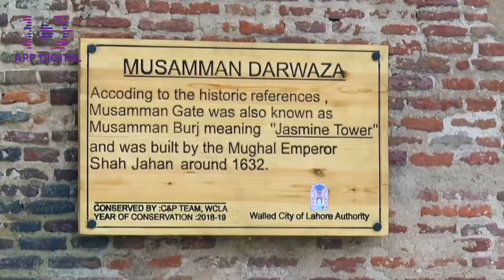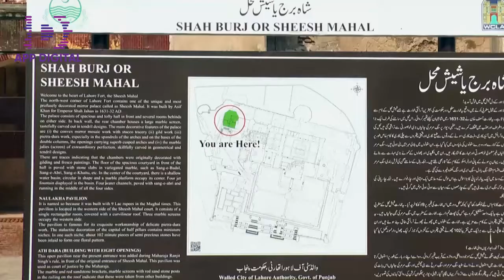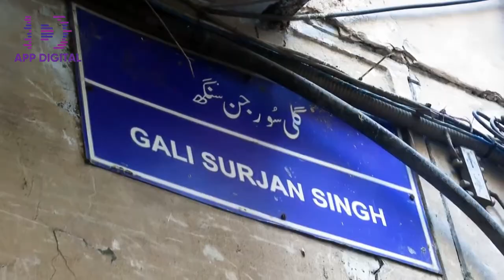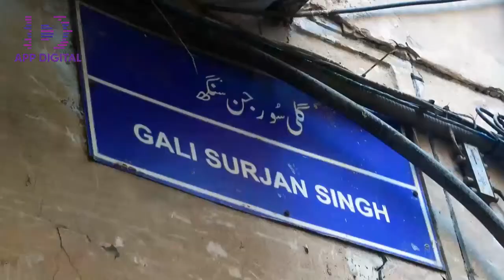Walled City Lahore, Pakistan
A peep into the historic walled City of Lahore, Pakistan
Lahore Fort - a masterpiece from the time of the brilliant Mughal civilization is part of UNESCO's World Heritage List

The Lahore Fort is characterized by monumental structures - an outstanding example of Mughal artistic expression at its height, as it evolved during the 16th and 17th centuries. The Mughal civilisation, a fusion of Islamic, Persian, Hindu and Mongol sources (from whence the name Mughal derives) dominated the Indian subcontinent for several centuries and strongly influenced its subsequent development.

The Lahore Fort, situated in the north-west corner of the Walled City of Lahore, occupies a site which has been occupied for several millenia. Assuming its present configuration during the 11th century, the Fort was destroyed and rebuilt several times by the early Mughals during the 13th to the 15th centuries. The 21 monuments which survive within its boundaries comprise an outstanding repertory of the forms of Mughal architecture from the reign of Akbar (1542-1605), characterized by standardized masonry of baked brick and red sandstone courses relieved by Hindu motifs including zooomorphic corbels, through that of Shah Jahan (1627-58), characterized by the use of luxurious marbles, inlays of precious materials and mosaics, set within exuberant decorative motifs of Persian origins. (Text courtesy

The Walled City of Lahore -the Old City, is historic core of Lahore, Pakistan.

The city established around 1000 CE in the western half of the Walled City, which was fortified by a mud wall during the medieval era.

The Walled City has numerous monuments of the Mughal era, including some of Lahore’s most iconic structures - such as the lavishly decorated Wazir Khan Mosque, the Badshahi Mosque, and the Shahi Hammam - the royal baths